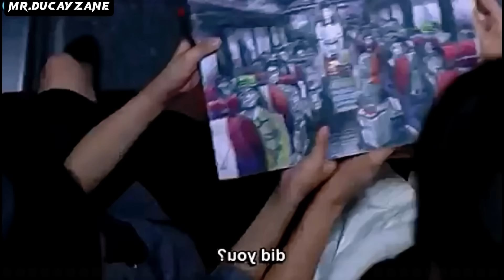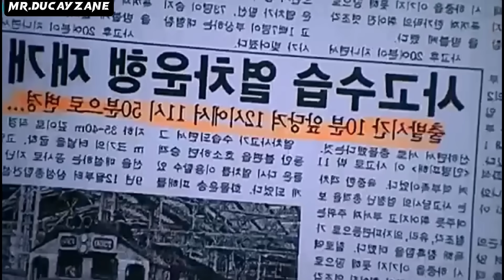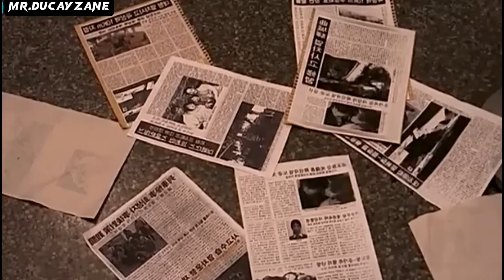Film || Tareenku waxa uu socday 15 Sano, Laakin Rakaabku waxa ay Dareemeen in ay tahay 10 Daqiiqo